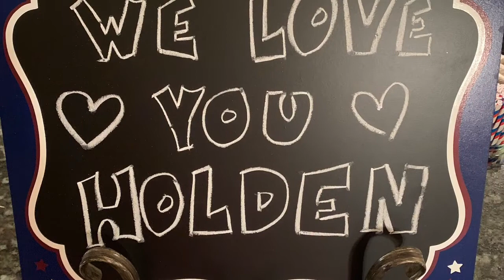Time Flies (My future Airman) ♥️🇺🇸💙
No matter how old you are, you’ll always be my baby.